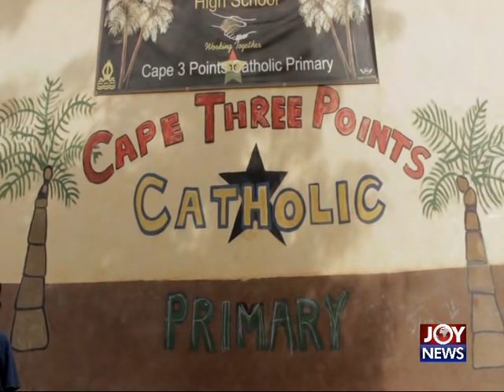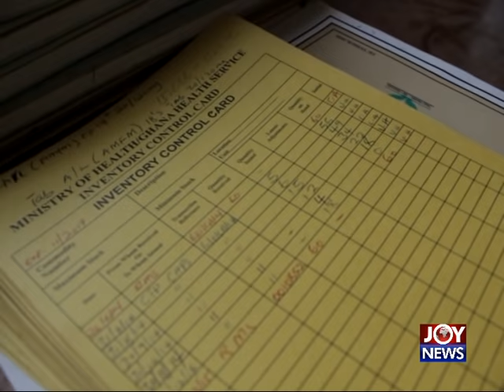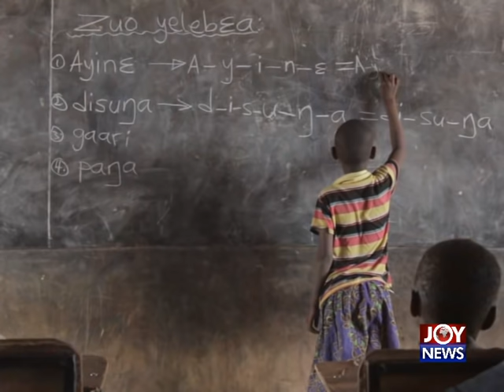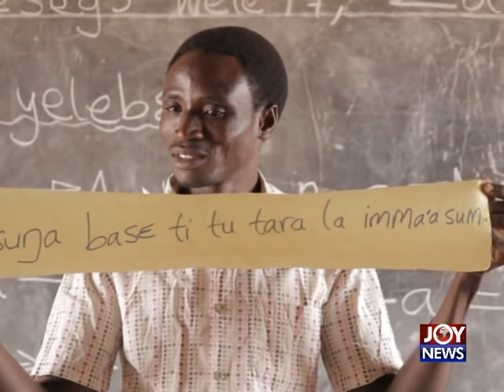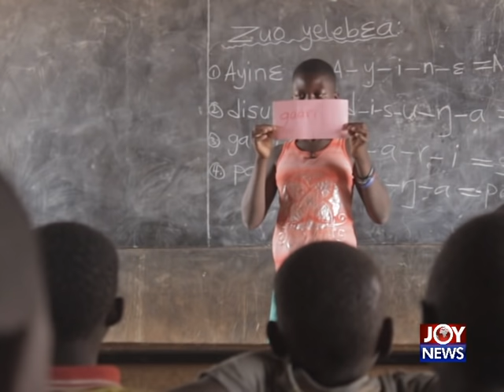Reporters Blog - Joy News (20-2-16)